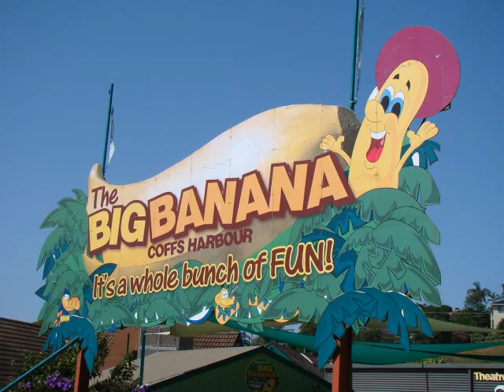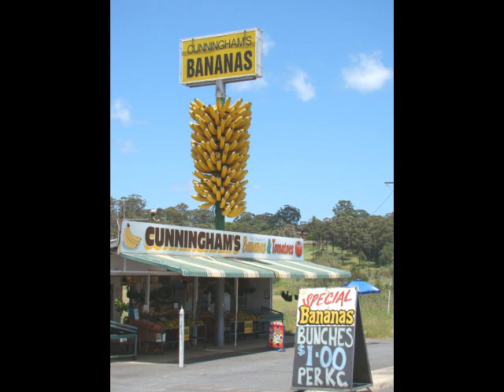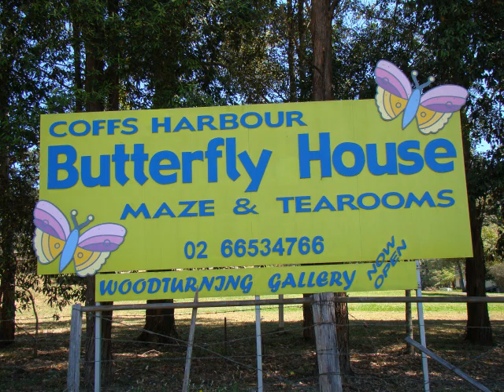Coffs Harbour Photo Pictorial And Song.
Coffs Harbour Photo Pictorial And Song is a collection of photos all taken in Coffs Harbour by John Boom for Australian Pictorials

You can also hear a new Coffs Harbour Song written and performed by Johnny B.
Come to Coffs Harbour for your next holiday and enjoy the great weather and most beautiful beaches and surroundings. Coffs Harbour is the hidden jewel in Australias crown.